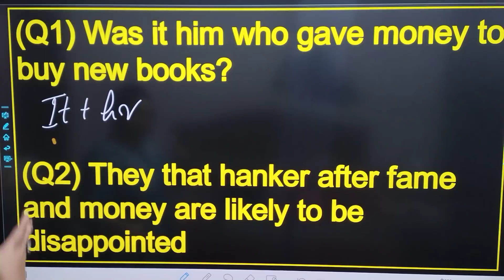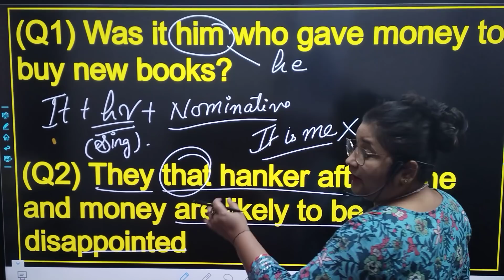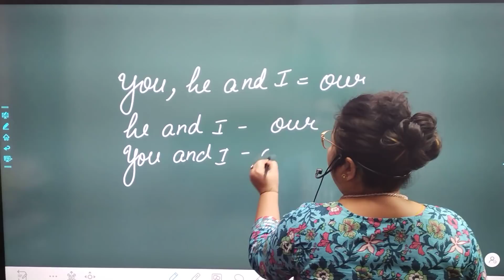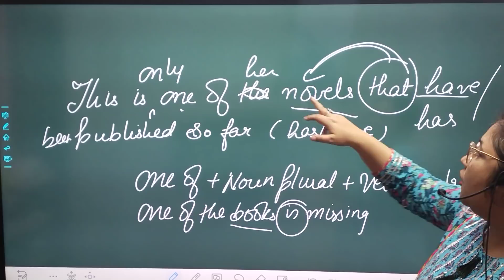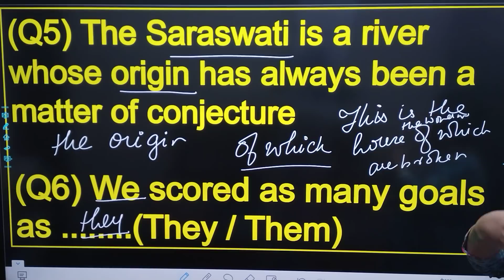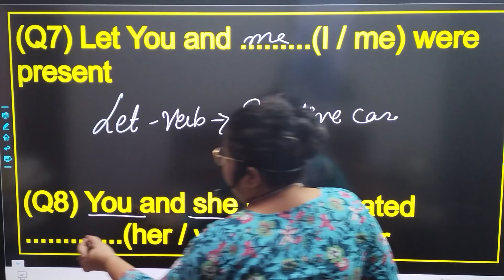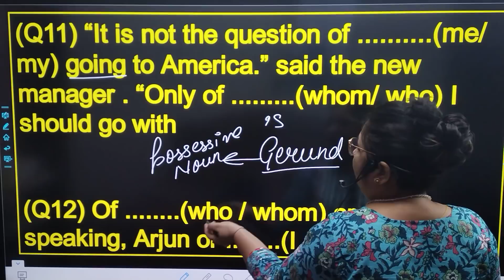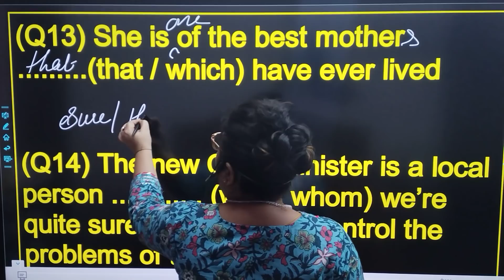Let's Study Grammar With Dr. Swati Sharma Day 8 I Mcqs on Pronoun I fill in the blanks on Pronoun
How to identify Pronoun
Error of Pronoun
Questions on Pronoun
Pronoun by Dr. Swati Sharma
Pronoun for Uptet
Basic to Advanced Grammar by Dr. Swati Sharma
Easy way to Learn Grammar for Competitive Exams
Grammar for TGT By dr. swati sharma
Grammar for PGT By Dr. Swati Sharma
Grammar for LT Grade by Dr. Swati Sharma
Grammar for Junior Aided by Dr. Swati Sharma
Grammar for UPTET by Dr. Swati Sharma
Grammar for CTET by Dr. Swati Sharma
Grammar for DSSSB  by Dr. Swati Sharma
Grammar for HTET  by Dr. Swati Sharma
Grammar for SSC  by Dr. Swati Sharma
Grammar for CDS  by Dr. Swati Sharma
Grammar for Airforce by Dr. Swati Sharma
Grammar for AFCAT by Dr. Swati Sharma
Grammar from Basic to Advance
How to find the error by Dr. Swati Sharma
English Grammar by Dr. Swati Sharma
Noun by Dr. Swati Sharma
Mcqs on pronoun

About Me

English Sutraa